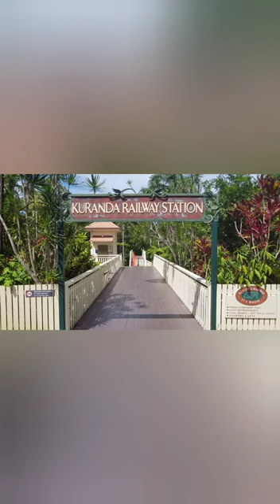One week in Cairns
What to do and where to go over seven days in Cairns.